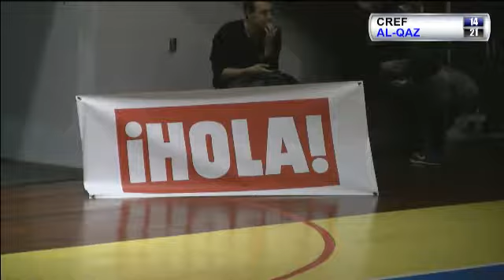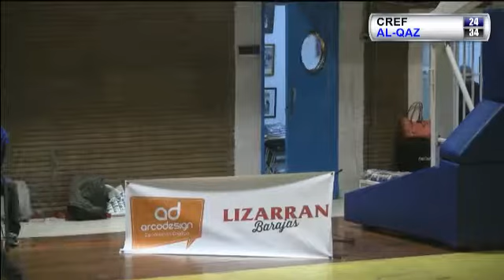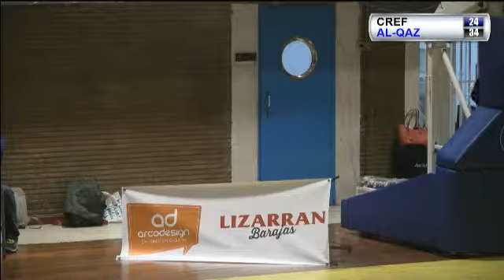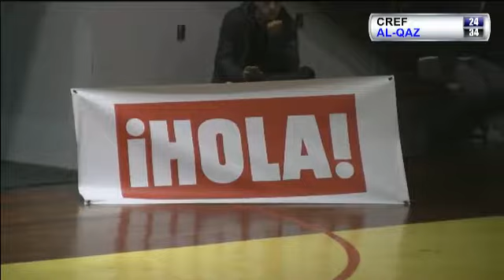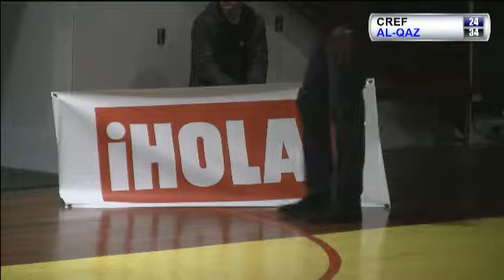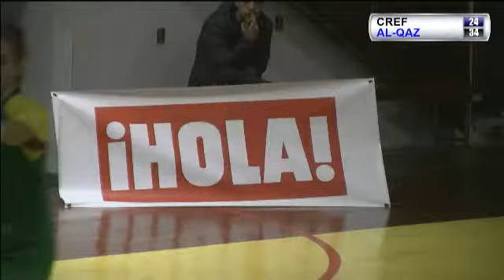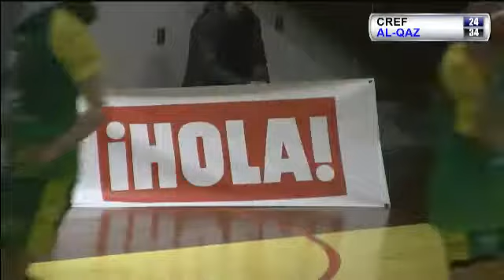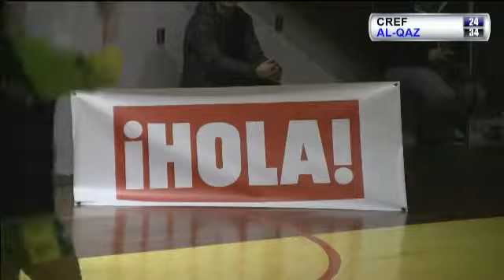MIRIAM FORASTÉ - 23 points +26 efficiency vs CREF Hola (Spain - 17.12.2016)